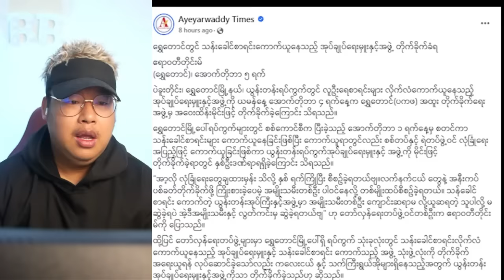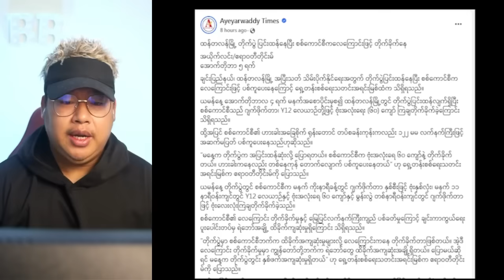အောက်တိုဘာလ(၆)ရက် မနက်ခင်းသတင်းများ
Bigboss